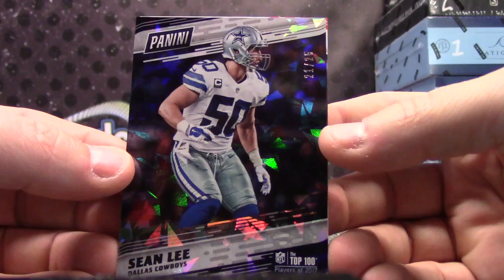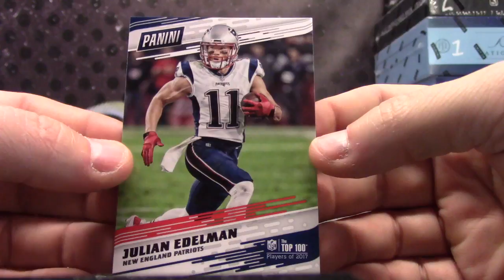Floyd's Panini Kickoff 2 Packs.